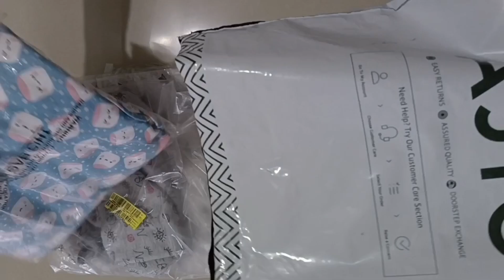AJIO Pyjamas Haul|Shyla Pyjamas Unboxing Review